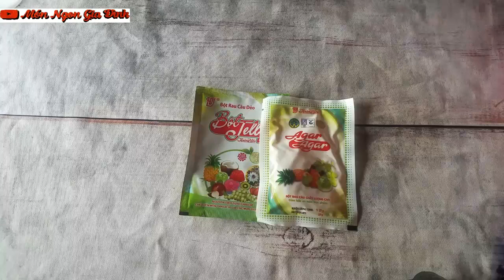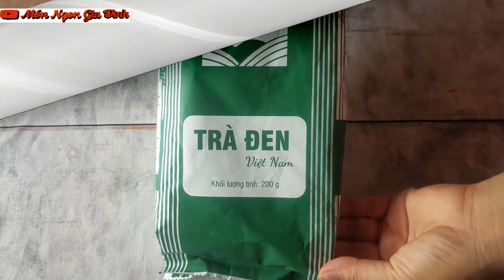✅Cách làm TRÀ SỮA TRUYỀN THỐNG ngon chuẩn vị vô cùng đơn giản| Món Ngon Gia Đình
✅Cách làm TRÀ SỮA TRUYỀN THỐNG ngon chuẩn vị vô cùng đơn giản